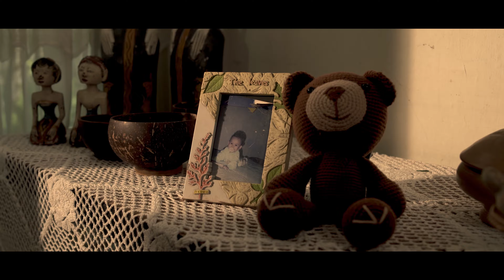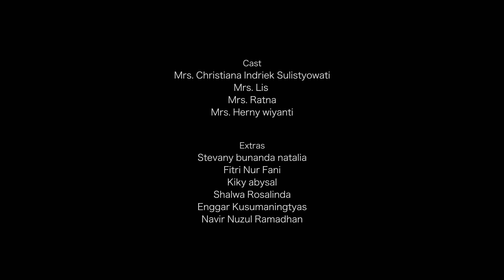World Of Film by Sony Asia Pasific: MERAJUT RASA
Synopsis: An old woman has a hand knitting business, during a pandemic a lot of people are affected. one of these mothers. But this mother, helping those around her who are affected by the pandemic, joins the training she has set up to help them.
Genie Project
Producer EDO PUTRA HARTANTO
Production Accountant NUR ANNISA ATIRA YASMIN
Director RICO OCIR
Assistent Director 1 GALANG WNIE
Scriptwriter RICO OCIR
DOP MARTHA FARID
Cameramen MARTHA FARID
Gaffer NOVI DWI RAMADHANI
Art NINA KIRANA
Runner RAFI ARDIANSYAH
Soundman MICHELE PERMADI
Editor RICO OCIR
Colorist GALANG WNIE

Cast
Mrs. Christiana Indriek Sulistywati
Mrs. Lis
Mrs. Ratna
Mrs. Yanti

Extras
Stefani
Fitri Nur Fani
Kiky abysal
Shalwa Rosalinda
Enggar Kusumaningtyas
Navir Nuzul Ramadhan